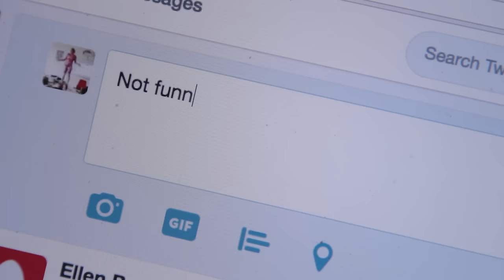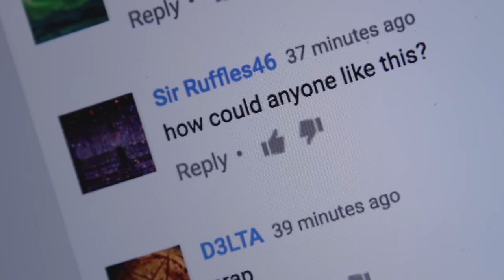Stylo G x Jacob Plant - Bike Engine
Jacob Plant has teamed up with fellow UK-based reggae artist Stylo G for their inaugural collaboration “Bike Engine.”

Find out more about Jacob & Stylo here:
Jacob Plant: